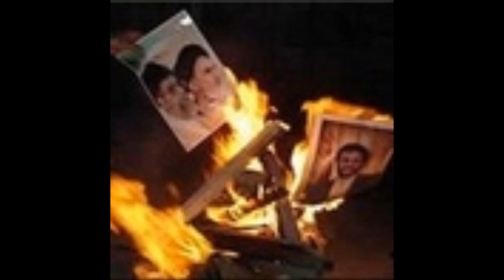No to Islamic Government of Iran